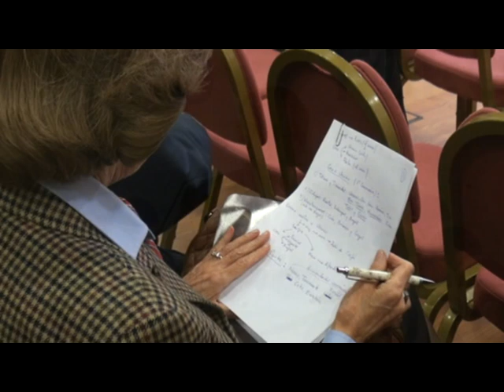FRANCISCO ÁLVAREZ CASCOS EN LEGANÉS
El martes 15 de noviembre de 2011 el Partido Político "FORO" que gobierna en el Principado de Asturias y que concurrirá a las próximas Elecciones Generales, realizó un acto electoral en Leganés, concretamente en el Hotel Tryp, con la intervención de su Presidente el ex-ministro del Partido Popular Francisco Álvarez Cascos, del candidato número uno al Congreso por Madrid, Carlos Bousoño (leganense), de la número dos y tres respectivamente.